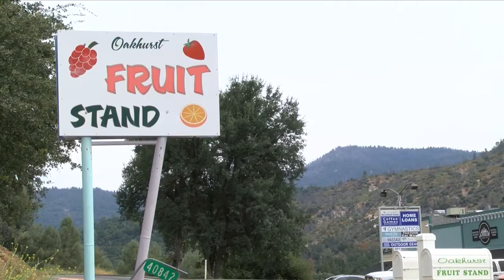Oakhurst Fruit Stand